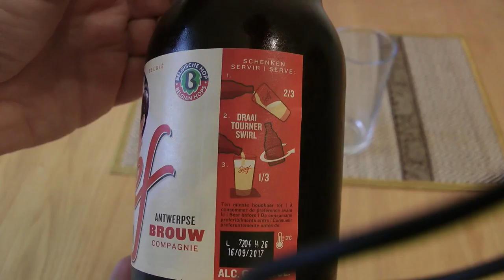Seef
From Antwerpse Brouw Compagnie, though at the moment it is brewed at Brouwerij Roman in Mater, Oudenaarde. Nice.